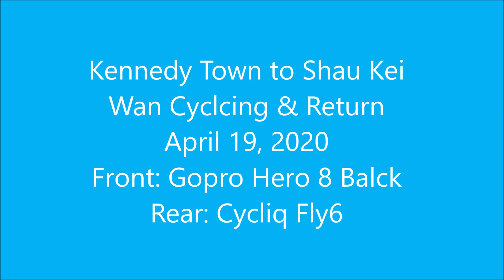Kennedy Town to Shau Kei Wan Cycling (Gopro & Fly 6) Fast Speed